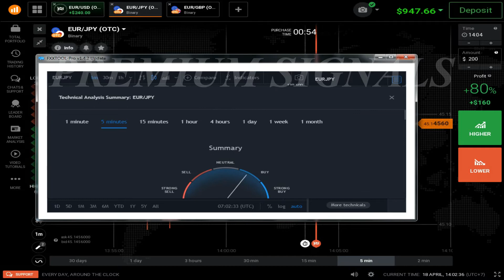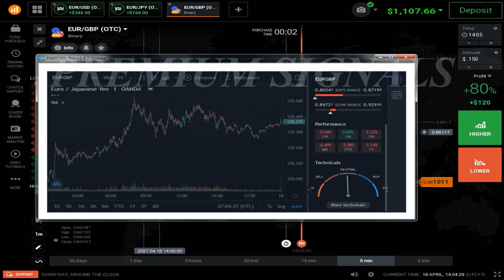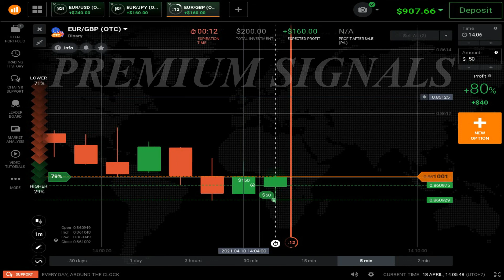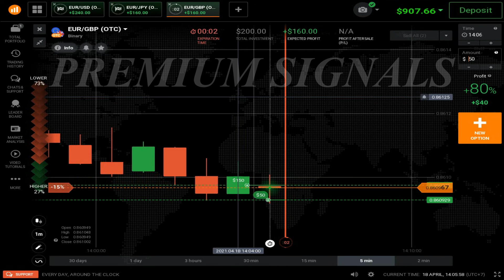Binary Option Trading Strategy | $12 To $750 - Premium Signals